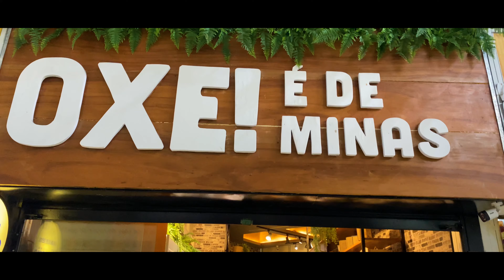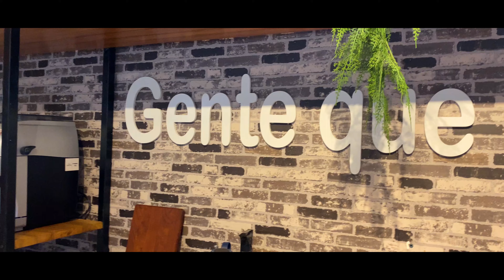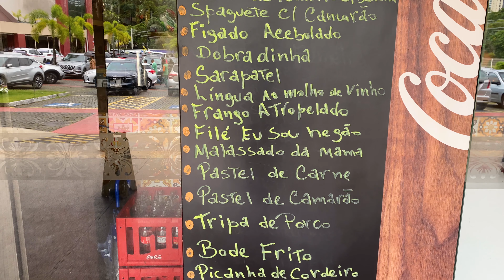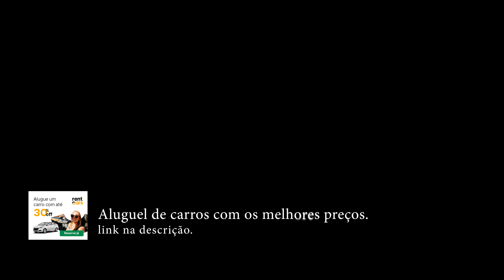MERCADO RIO VERMELHO- O mais VARIADO da BAHIA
Olá lindezas, sejam bem vindos a mais um vídeo desse canal!

Aproveitando uma semana bem chuvosa em Salvador para mostrar para vocês uma opção de lazer massa na capital Baiana!
O mercado Rio Vermelho também conhecido como CEASINHA, foi construído em 1973 pelo governo do estado e passou por uma grande revitalização!
Hoje o mercado é muito visitado pelos soteropolitanos e a cada dia mais vem crescendo os números de turistas que vão conhecer.
São mais de 170 lojas com uma variedade enorme de flores, suvinir, comidas típicas nordestinas, comidas baiana, hortifruti, pescados, carnes… tem de tudo gente em um lugar só!
Vale super a pena você reservar uma manhã e ir curtir o lugar sem pressa, entrar nas lojinhas, comer as delícias, fazer as provinhas….
O mercado fica bem na AV. Juracy Magalhães com ponto de transporte público bem na porta, estacionamento privativo, funciona todos os dias das 7:00 às 18:00, Domingos e feridos 7:00 ás 14:00!

Assiste o vídeo até o final e não esquece de deixar nos comentários o que você achou do lugar!